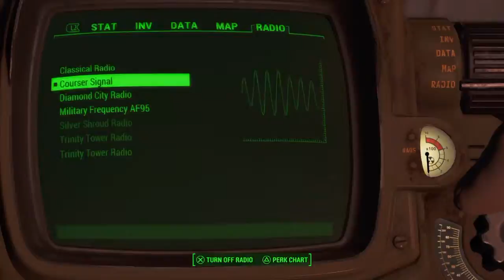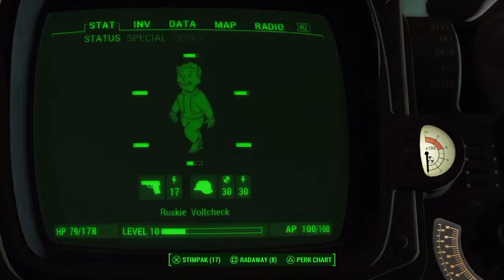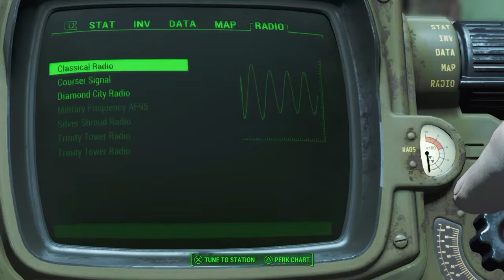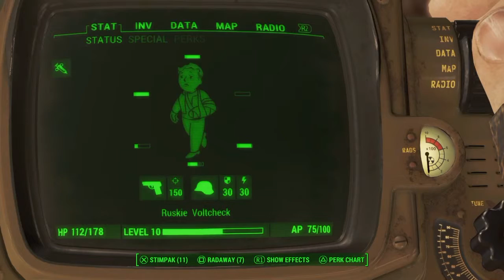Huntin´ a Courser!